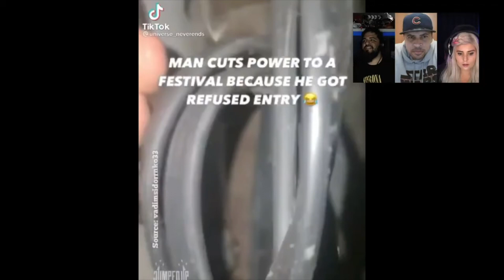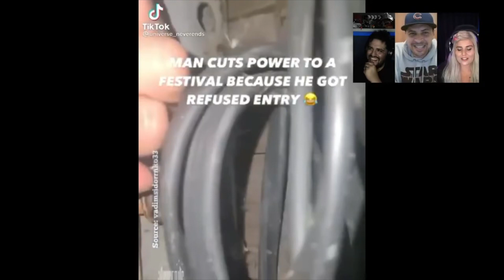Bond Villain cuts power to Festival | Late Night Chat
In this clip from a Late Night Chat evening, Bevan points out how the man who cut the power to a festival is possibly a bond villain